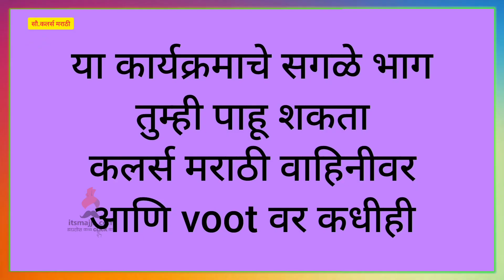Raja Rani Chi Ga Jodi | 1st Apr Episode Highlight | Colors Marathi | Itsmajja